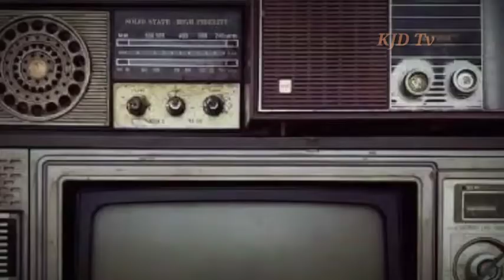PUSAKA MADANGKARA || alur film SAUR SEPUH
Kangen jaman dulu
Brama kumbara
Satria madangkara
Film 90an
Nostalgia jaman dulu
Saur sepuh